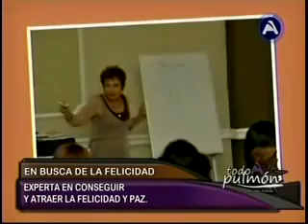Mabel Katz: Entrevista en "A Todo Pulmon" por John Arandia - La Paz, Bolivia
Entrevista de John Arandia, Todo A Pilmón. La Paz, Bolivia